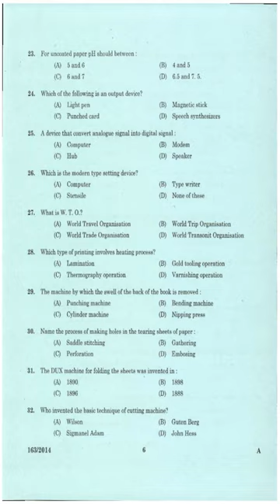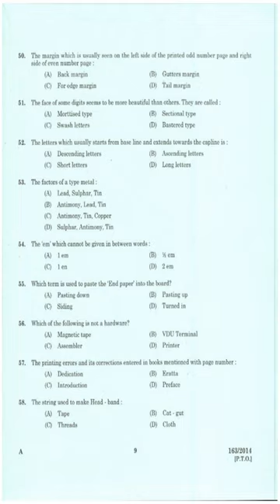Kerala PSC Question Paper COPY HOLDER PRINTING GOVT PRESS KTM 2014